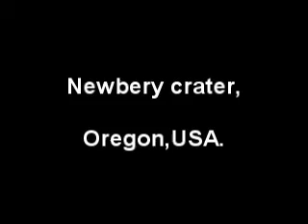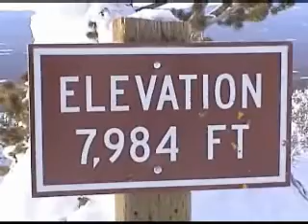ter n laz snomo pt1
snowmobile footage from my ride on paulina peak,from 6-mile park to top of peak,with some kick-butt music,feb 2008.